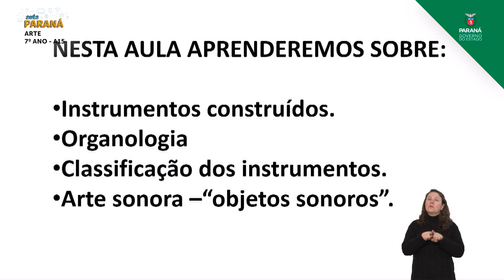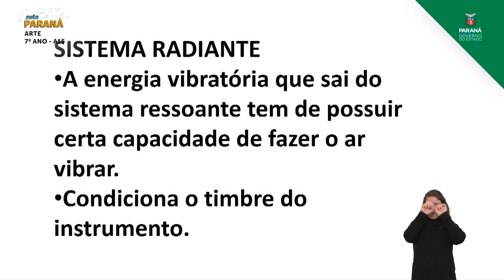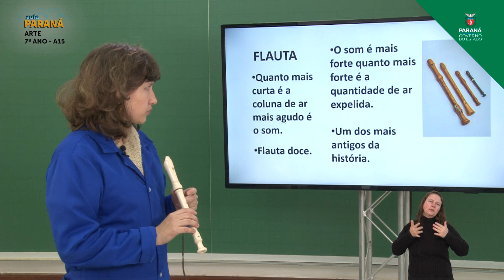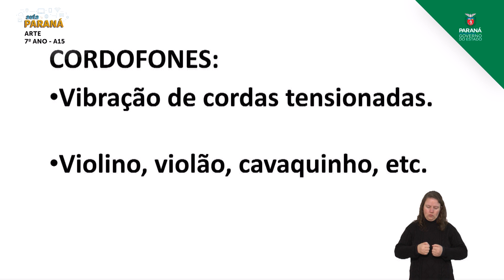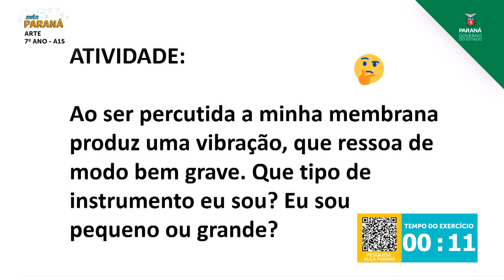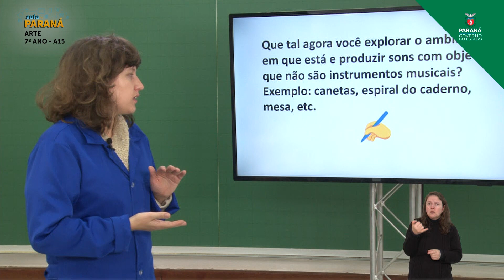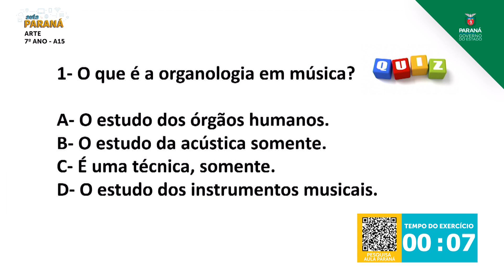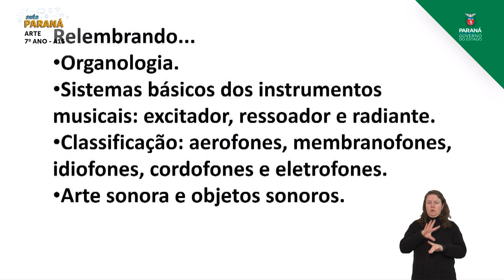7º Ano | Arte | Aula 15 - Performances Sonoras e Instrumentos Construídos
Professora Daniele Viana